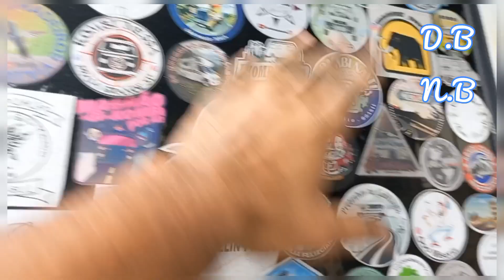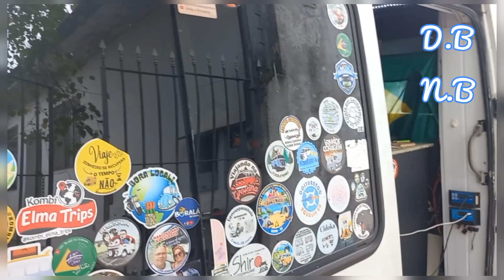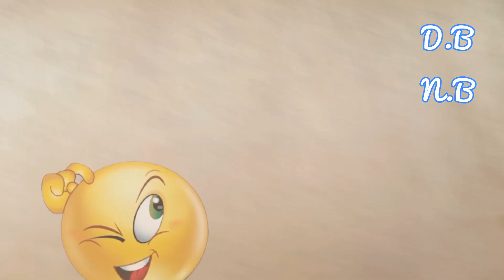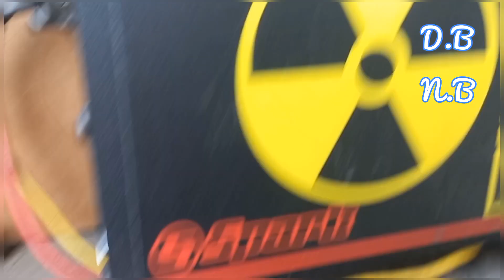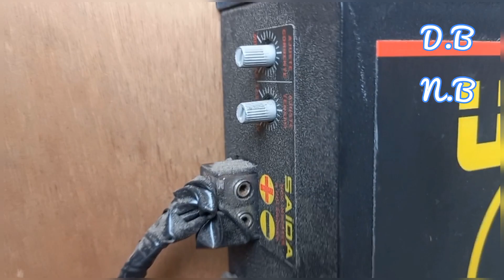troca das Lanternas trazeira da Van Lentina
troca das Lanternas da Van lentina